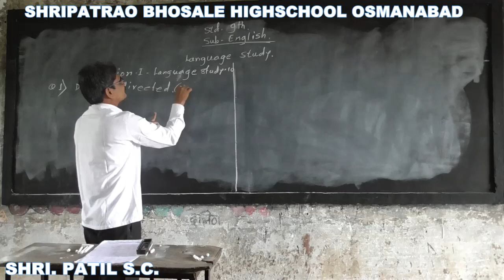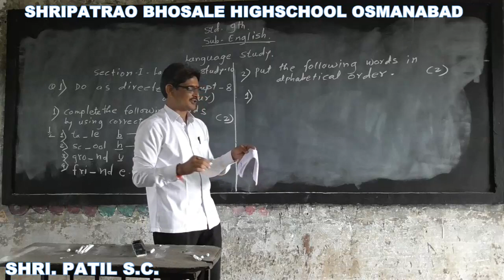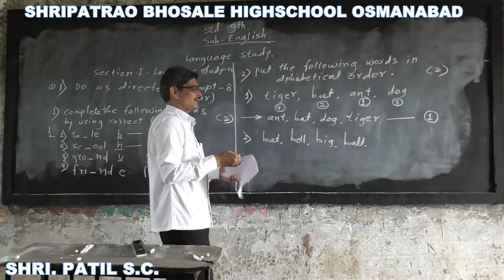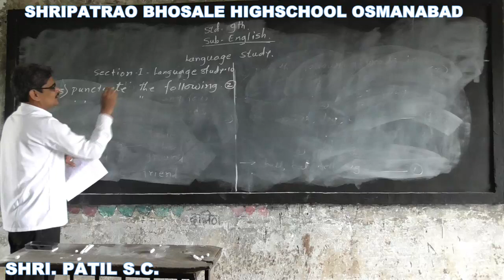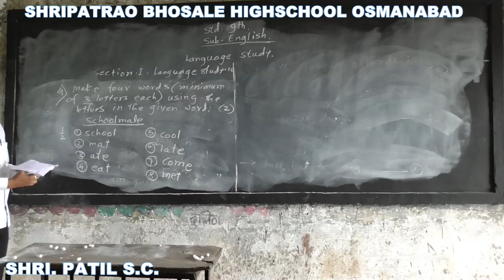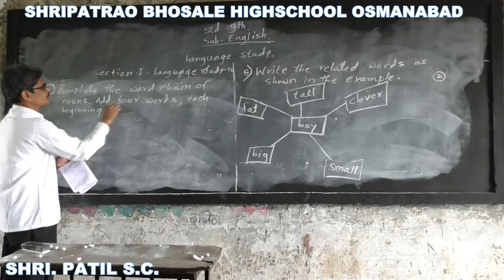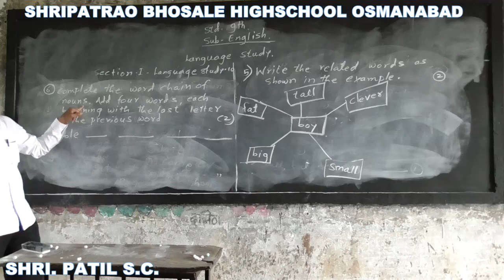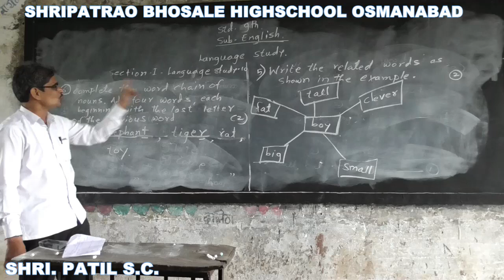Language Study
Shri. Patil S. C.